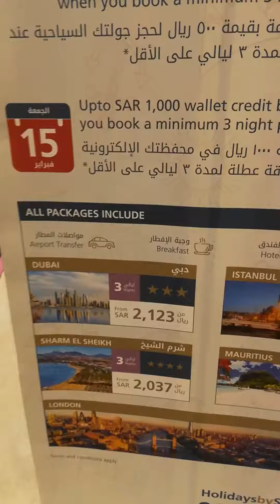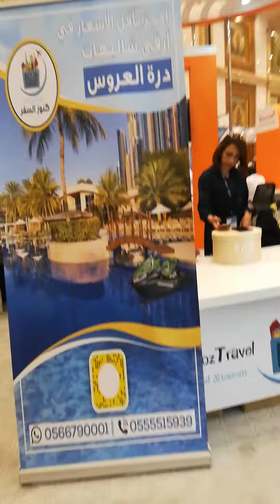Travel & Tourism Exhibition in Jeddah Hilton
TRAVEL & TOURISM EXIBITION  IN JEDDAh